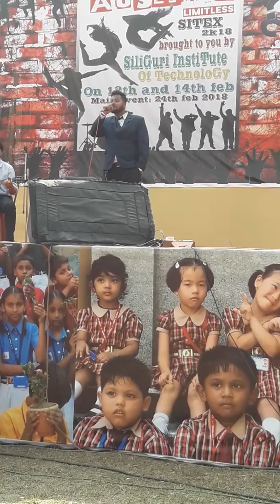Tum hi ho (SITEX) Manish Chettri And Saurav Tiwari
A song which left me it joined me after 2 years too.
SITEX 2018
College Band
Aashiqui 2
Arijit sing